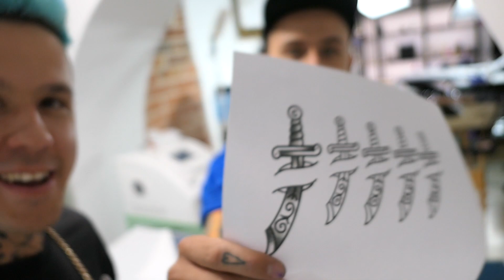TATUAŻ NA TWARZY! 😱 Zrobiliśmy to! 🔥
▶️ Zobaczcie co tym razem wymalowaliśmy z Krzysiem (@ceentaur) w Toruniu!